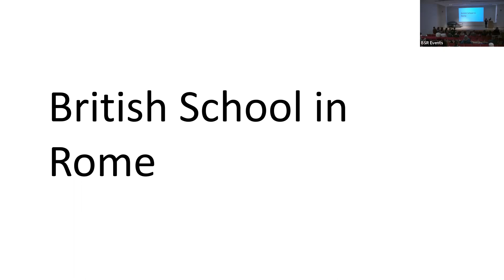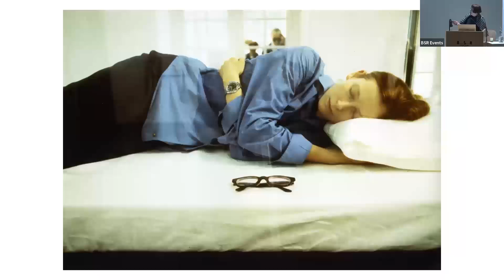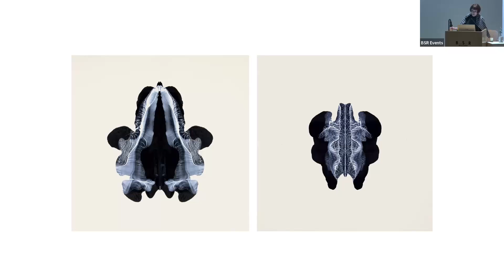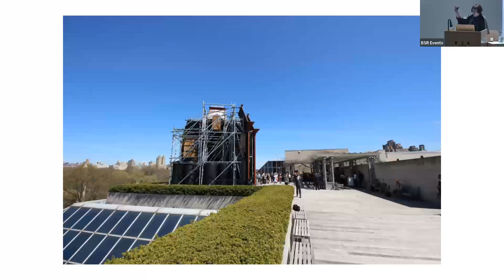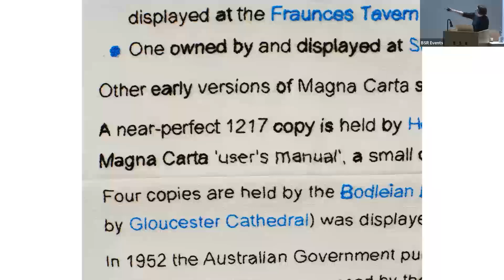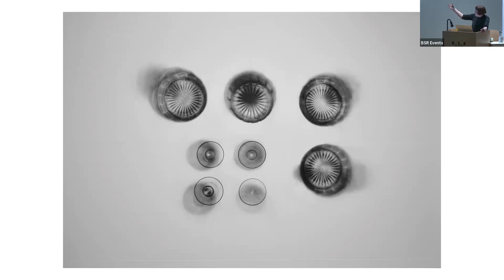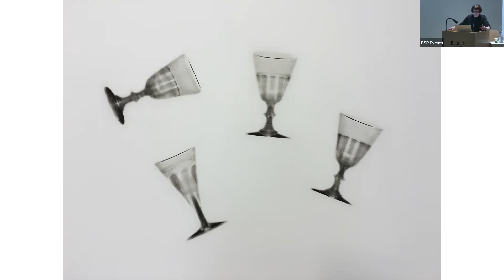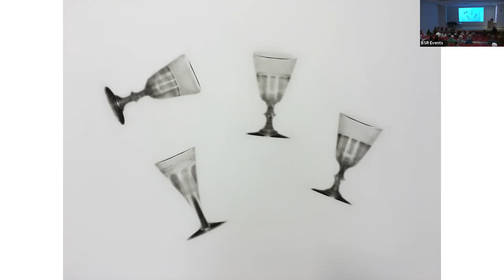Cornelia Parker | Talk Materialities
A Rome Award Fine Arts holder in 1989 and shortlisted for the Turner Prize in 1997, Parker is a sculptor who creates work that engages with the fragility of existence and the transformation of matter. From the suspended fragments of a garden shed (blown up for her by the British Army), to the repurposing of the paper negatives left over from the Richmond Poppy factory, her work transforms everyday objects into unexpected, haunting scenarios.

In this talk, Parker talks about her work and her research.